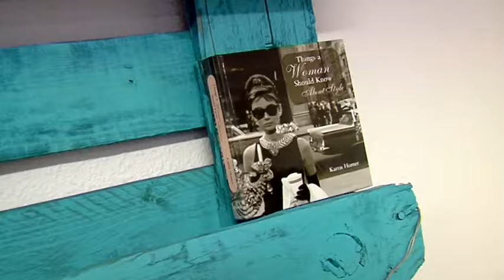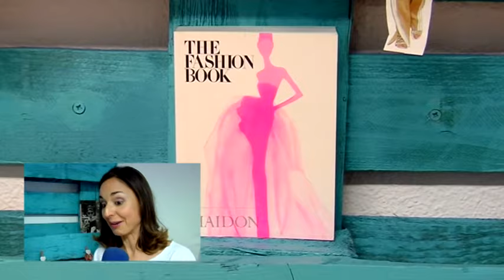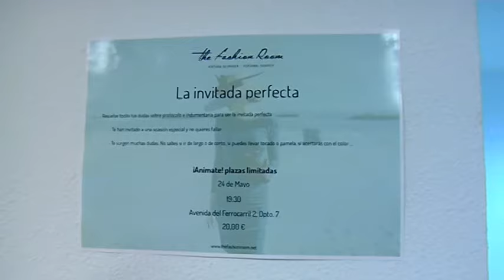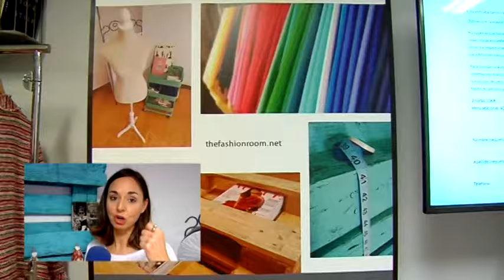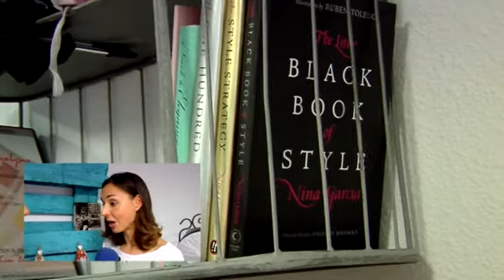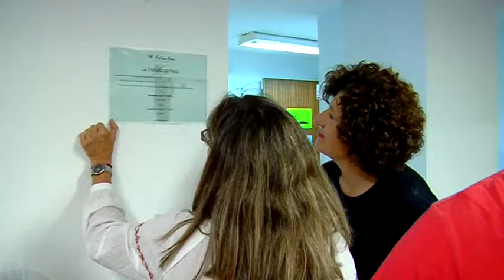The Fashion Room reportaje Telebilbao 20 Mayo 2016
Inauguración del nuevo estudio en Bilbao de The Fashion Room en Avenida del Ferrocarril 2, Dpt. 7.